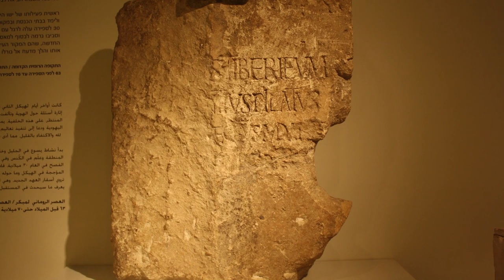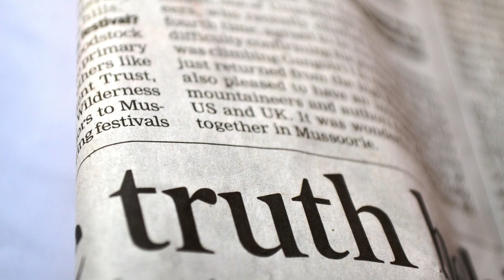Not an Earthly Kingdom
Was Jesus king of the Jews? How does that compare to government leaders of this world? Where is Jesus’ authority from? And what is the truth of Jesus’ reign? We will examine Pilate’s questioning of Jesus in John 18:33-37 and what Jesus had to say about his kingdom.